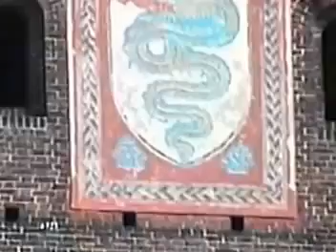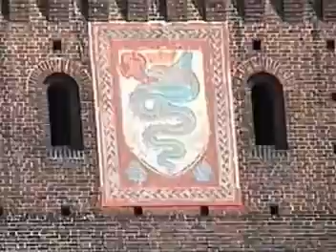Diego and Maria's Italy Trip (2009) Part 2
Maria and Diego Gonzalez's trip to Italy.